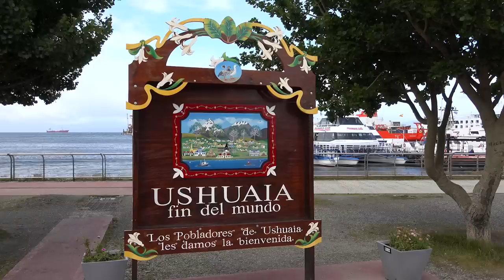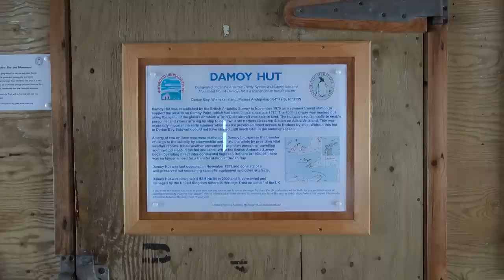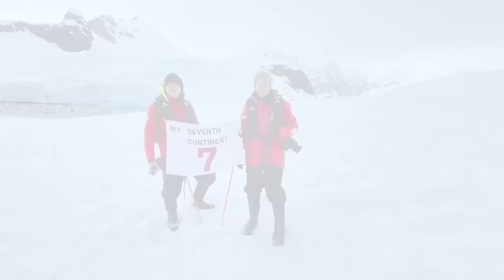Antarctic Experience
This video takes you on a cruise to the Antarctic Peninsula leaving from Ushuaia, Argentina. Included are landings on the Antarctic Continent, Zodiac cruises amongst amazing iceberg formations and close up encounters with the wildlife.